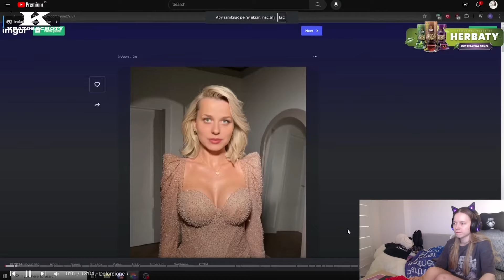Kasix ogląda CO TO JEST? | ALE PALI TEN JALAPINIO |😂 POLSKIE SHOTY 😂| FM#658 🔥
✅ Jeśli podoba ci się  to co robię zostaw suba by być na bieżąco

✅ Fragmenty utworów należą do ich prawnych właścicieli i zostały wykorzystane wg prawa cytatu (art.29 ust.1 ustawy o prawie auto